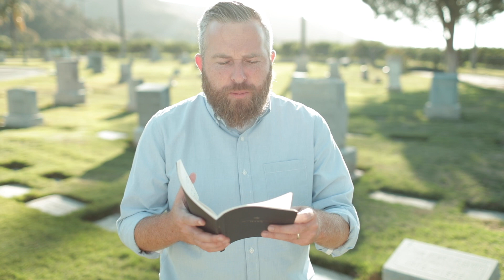Jesus Has Power Over Demons! (Mark 5)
Find out what happens when Jesus meets a man possessed by a legion of demons and the confidence that we can have against spiritual forces today.